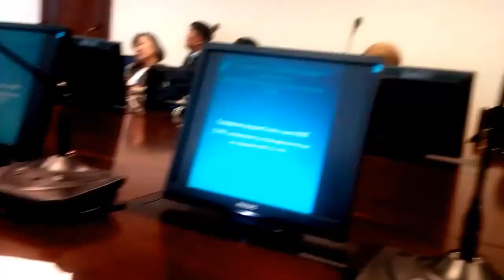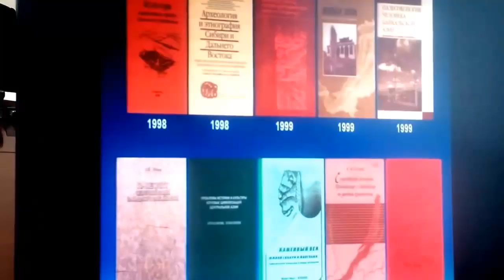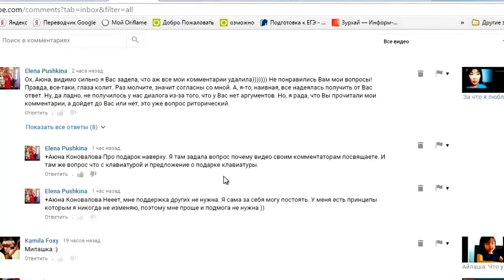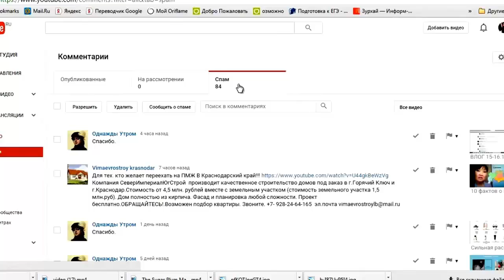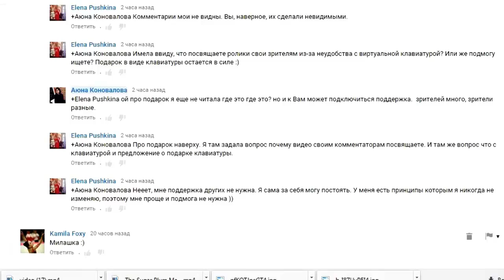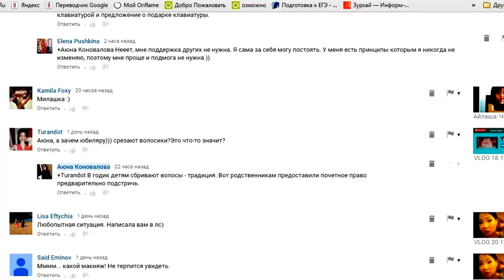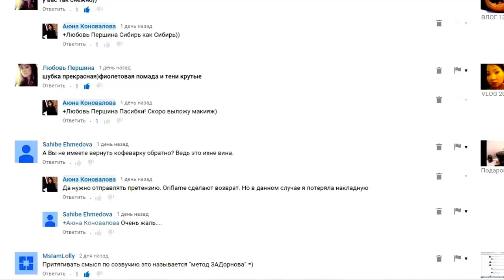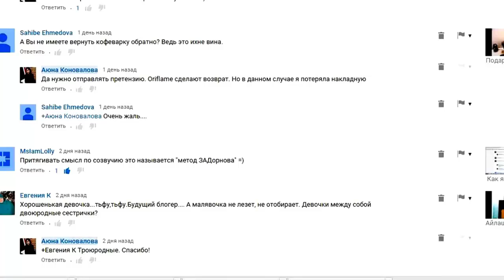VLOG 22 12 15 Ученый Совет и Обед Комментарии Дня